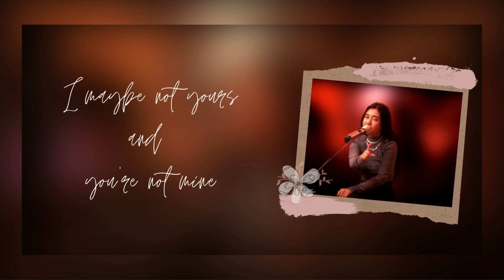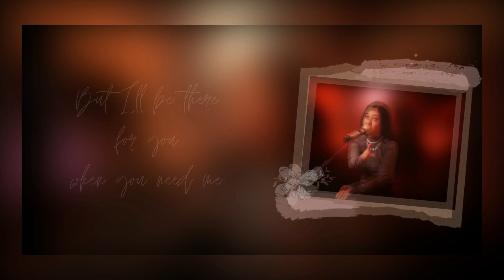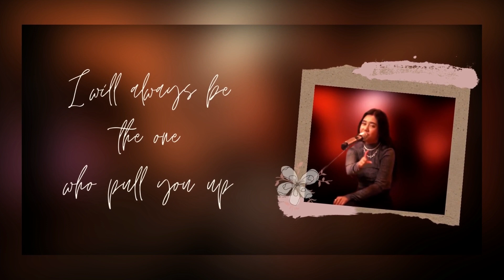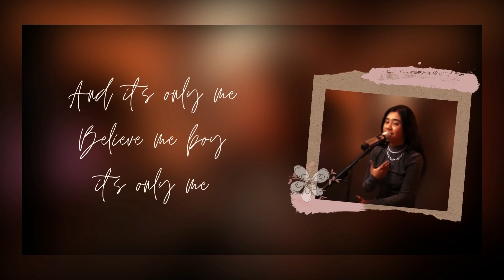Ziva Magnolya - It’s Only Me Cover (Lyrics)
Lagu bagus milik Kaleb dicover bagus pula.ama Ziva Magnolya. Enak dan easy listening buanget. Gak bosen di putar berulang-ulang.

"It’s Only Me " Ziva version lyrics

Selama ini ribuan hari
Kudekat denganmu
Lewati berbagai hal ku ada di sisi mu

Tanpa kau tahu perasaan ku padamu
Sendiri ku berharap
Memberi kasih walau tak kembali

I maybe not yours and you're not mine
But I'll be there for you when you need me

It is only me
Believe me boy it's only me
Yeah it's only me

I will always be the one who pull you up
When everybody push you down

Sekali pun kau tak pernah perdulikan rasa ku
Ku takkan acuhkan dirimu
Tapi kuharap suatu saat nanti kau tahu
Sendiri ku berharap

Aku memang bukan
Rasa yang kau mau
Namun ku kan slalu ada
Untukmu untukmu

Its only its only me

Yeah its only me

Songwriters: Abraham Edo / Belanegara Abimanyu P A / Herrel Kaleb J Sihombing